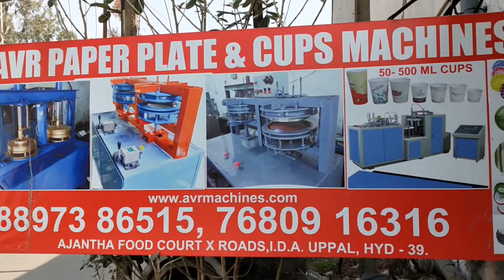Paper Plate Machine Paper Plate Making Machine Price